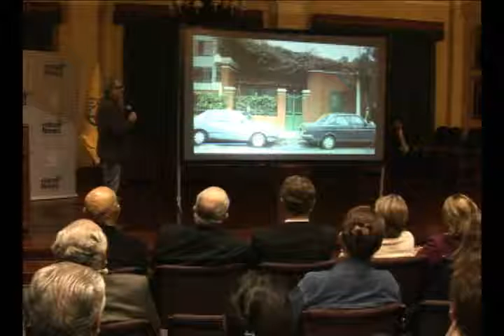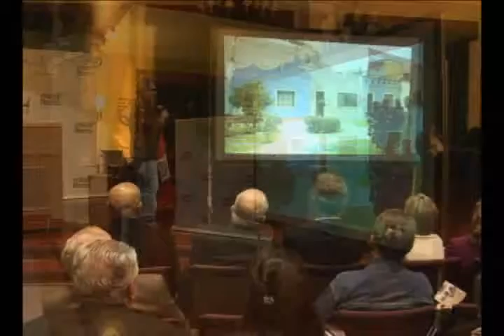Charlas Miraflorinas: Rafo León — La Lima de Mario Vargas Llosa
Rafo León es escritor y periodista. Escribió, además de guías de viaje, los libros Los actos gratuitos (1991) y Viajes de perro (2005). Desde el año 2000 conduce el programa televisivo Tiempo de Viaje, que ha inspirado la publicación de cuatro volúmenes con rutas viajeras dentro del Perú. También es el creador de Lorena Tudela Loveday, emblemático personaje de la clase alta limeña, y protagonista de una columna semanal en Caretas.

En el 2008, Rafo León tuvo a su cargo la investigación y escritura del folleto turístico que recopila los principales espacios en los que transcurre la vida y las obras de Vargas Llosa publicado por PromPerú. Este folleto puede descargase desde

Charlas Miraflorinas es un ciclo de conferencias contínuo organizado por la Municipalidad de Miraflores. Para ver otras charlas y enterarte de cómo puedes asistir a las siguientes visítanos